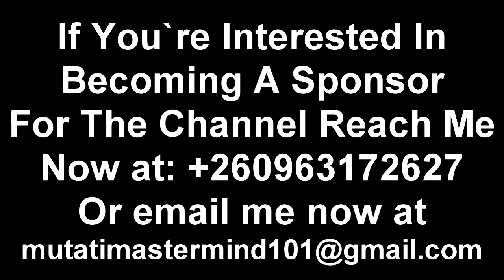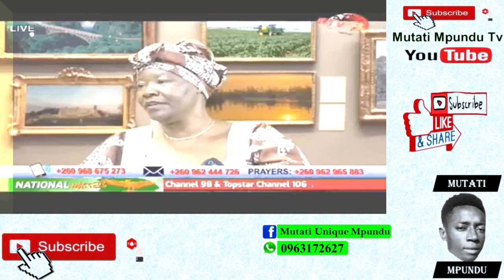President HH Must Resign Because He Has Failed Completely; Part 2; Edith Nawakwi still at President.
Part 2; President HH Must Resign Because He Has Failed Completely. Edith Nawakwi still at President HH’s Neck “Watch This”